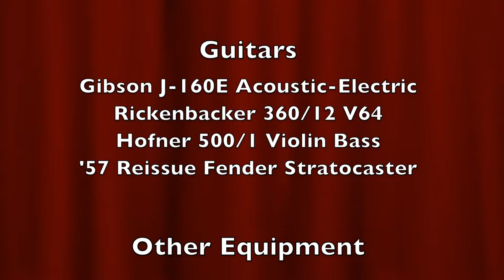If I Fell (Beatles Instrumental Cover)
A few years back, I uploaded a full version of this song, including the two vocal parts, but it was blocked recently by Universal Music Group (UMG) on copyright grounds.

Written by John Lennon and credited to Lennon-McCartney, 'If I Fell' first appeared in the UK on the 1964 album "A Hard Day's Night" and was also featured in the film later that year.  I play bass, rhythm and lead guitars.  The percussion track is a download.  Audio was recorded and mixed in Reaper Digital Audio Workstation.  The video was shot in HD using a Sony FDR-AX53 video camcorder and edited in Final Cut Pro X.

This video is presented for non-profit and for the non-commercial purposes of parody, review, comment, criticism, education and/or research. This use is pursuant to U.S. Code Sec.